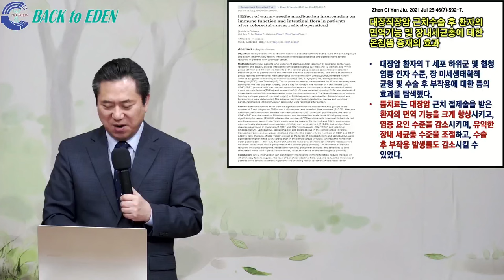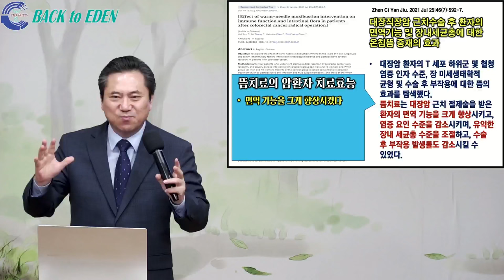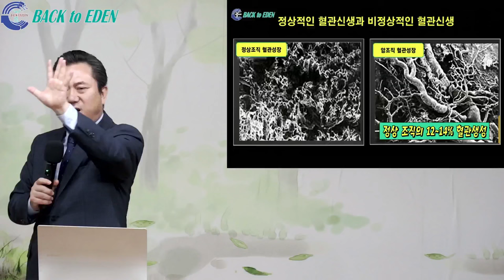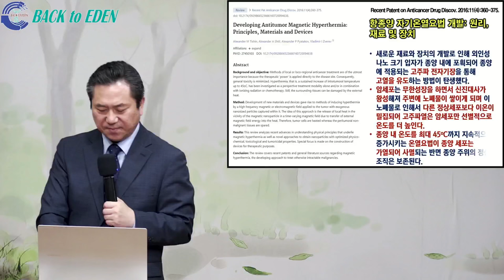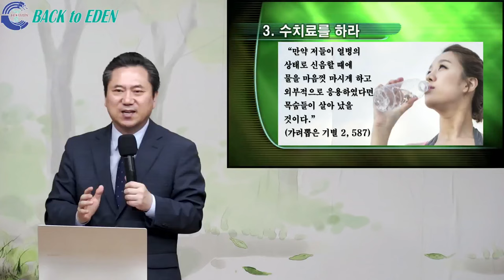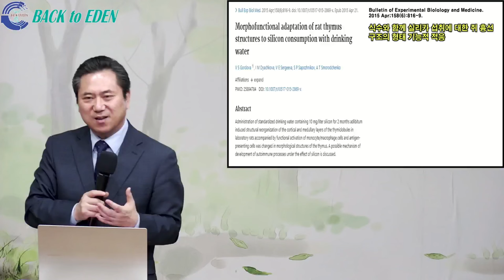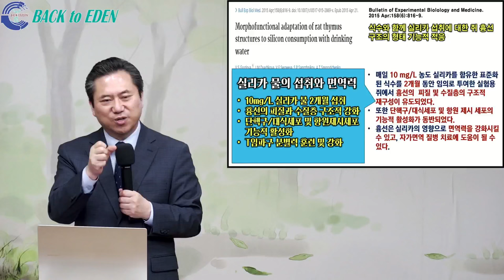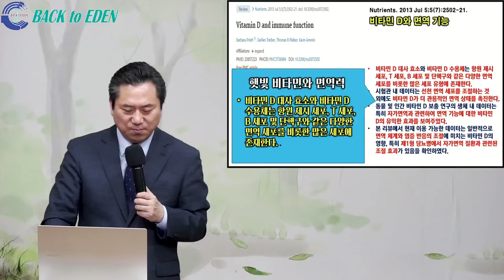#778. 면역력 강화를 위한 천연치료 5가지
00:00 #778. 면역력 강화를 위한 천연치료 5가지

※ 주소         : 강원도 속초시 청봉로 6길 9
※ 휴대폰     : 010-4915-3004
※백투에덴 후원계좌: 국민 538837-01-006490 백투에덴 힐링센터 양일권